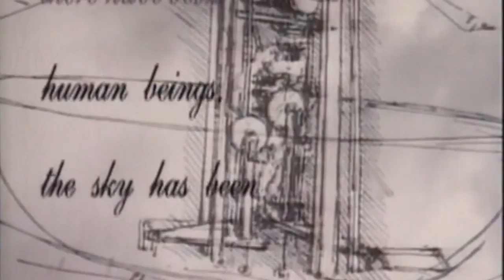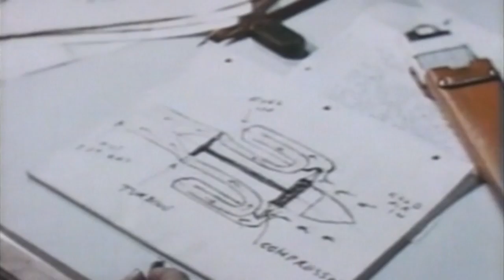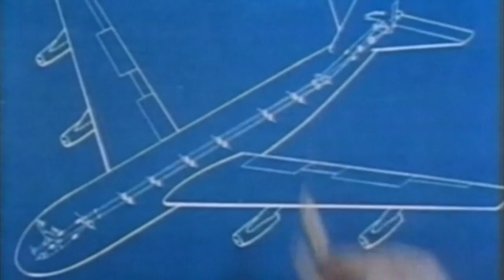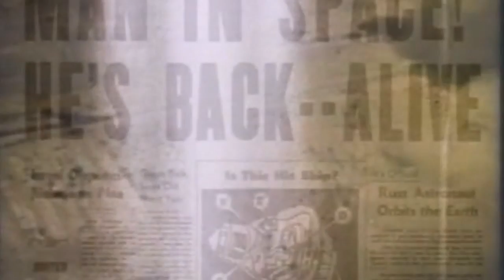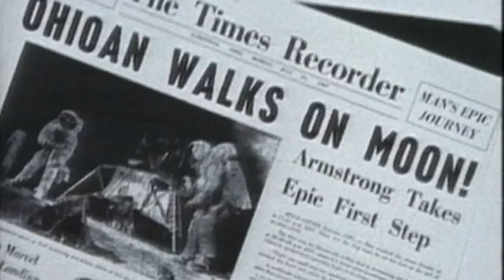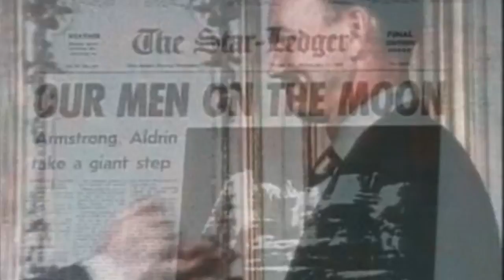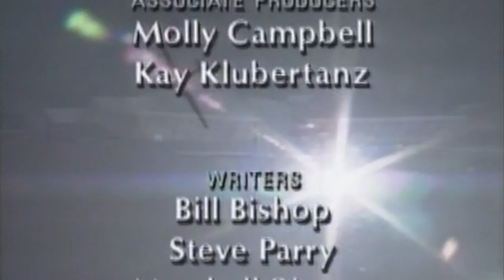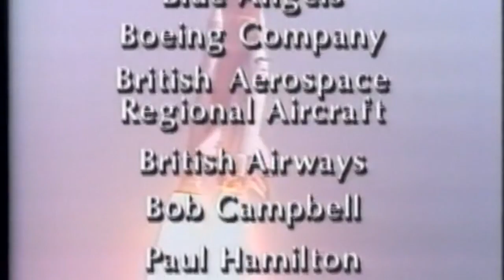Histoire de l'aviation : L'ère du Jet